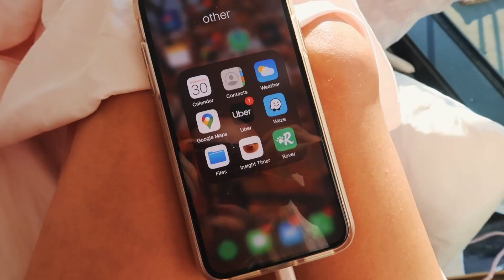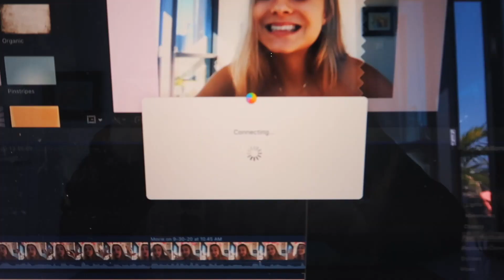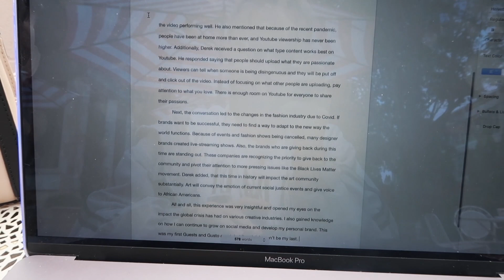day in my life ~online school~ *college*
day in my life online school *college*. A productive college vlog where I do homework, write essays, and get coffee. Online college is a huge transition, so i thought it would be helpful to show you a college day in the life as a freshman at SCAD. Do you like online school!? COMMENT!